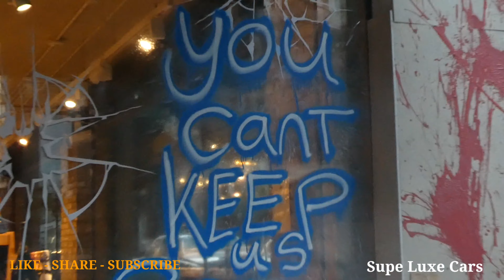A Graffiti Filled Car In Front Of Hedonism Wines, London | 4K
The Supe Luxe Cars channel is dedicated to Sharing Super & Luxury Cars Driving In London & Occasionally Around The World.
Thumbnail created on Canva.
Equipment I Use:
Panasonic Lumix DC-TZ90 {
Manfrotto Mini Tripod {
Manfrotto Universal Smartphone Clamp {